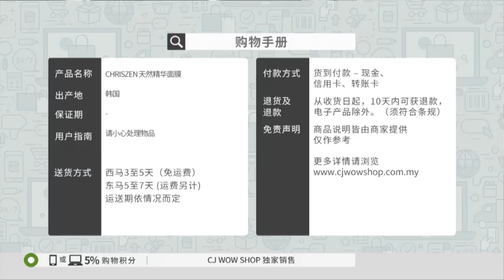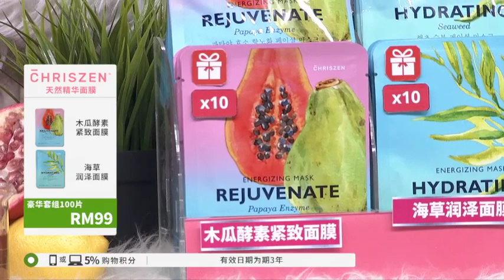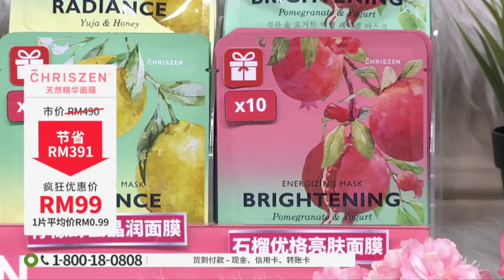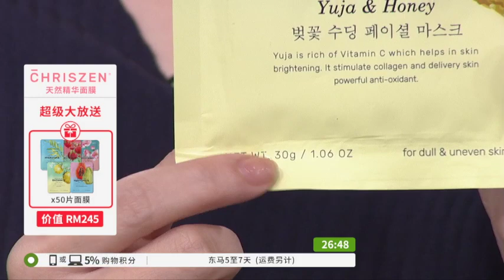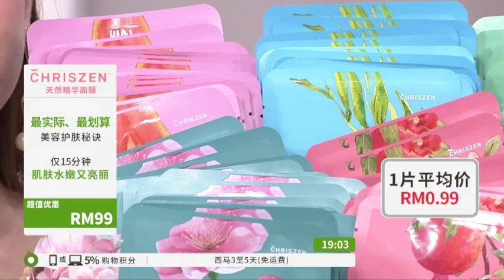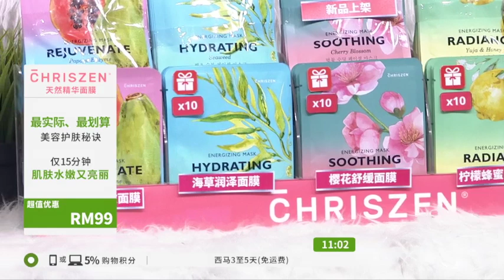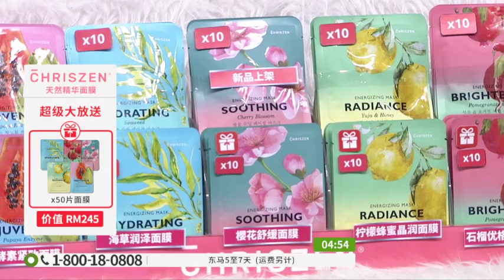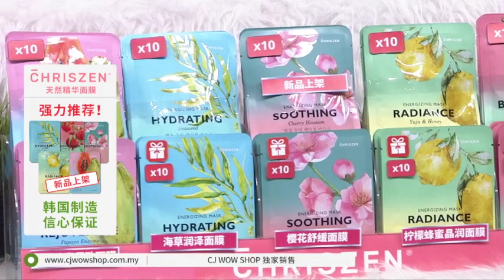LIVE / 08:40 / 19 Nov 19 / 8TV / Chriszen Natural Essence Mask (Chi) / Shin Foong & Kah Chee / P2543